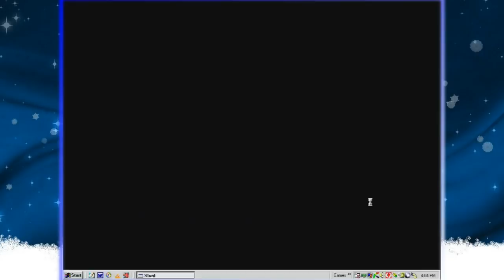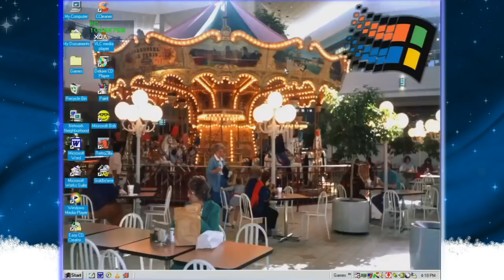Nostalgia Mall Christmas 2018: Hot Wheels Stunt Track Driver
Here's a game I got for Christmas back in 1999 that you guys may remember as well.